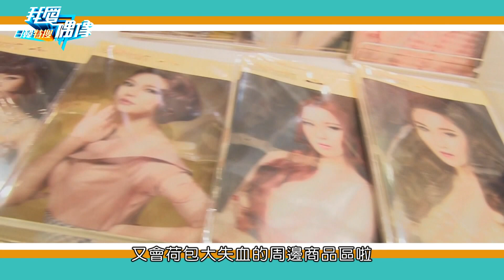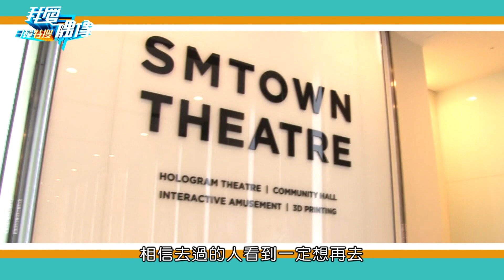【我愛偶像】20151022 Zhou Mi 周覓帶你遊韓國SMTOWNPART4